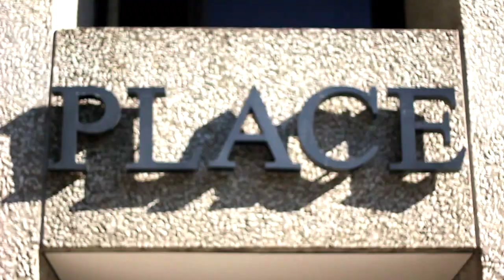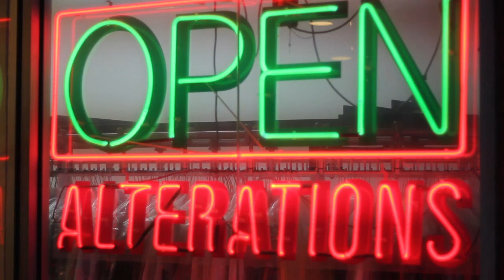Gaston Light - Half Awake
Music video for "Half Awake" by Gaston Light, from the album "Peel" on Idol Records available at iTunes